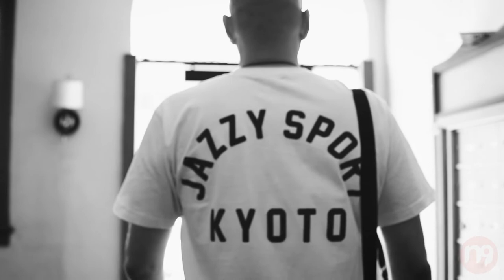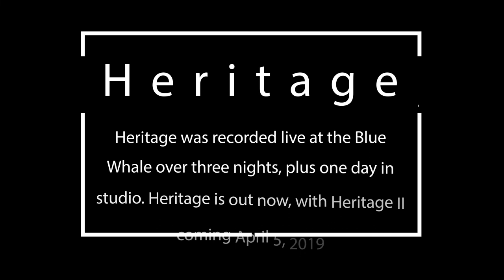Mark de Clive-Lowe’s HERITAGE Full Documentary, M9 Artist series 2019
M9 Artist series is proud to feature Mark de Clive-Lowe.

The M9 Artist series directed by Amir Ebrahimi takes a introspective look into Mark de Clive-Lowe’s different styles as he releases his latest project HERITAGE

Mark de Clive-Lowe’s HERITAGE is a deep dive into his Japanese roots and ancestry through the lens of jazz and electronics.